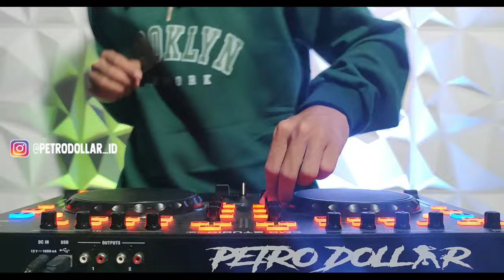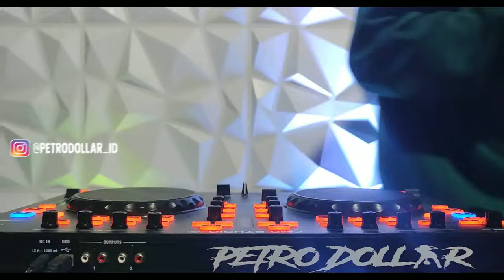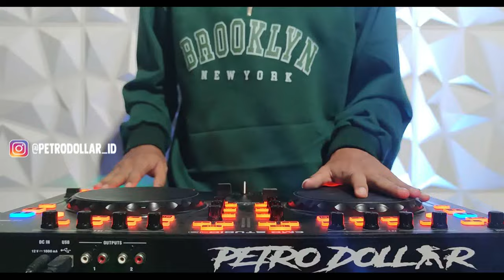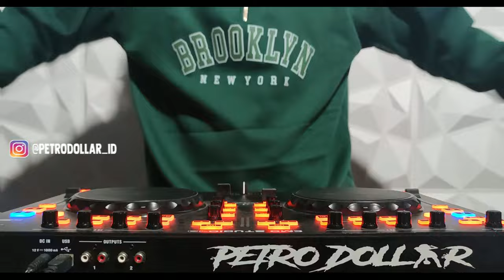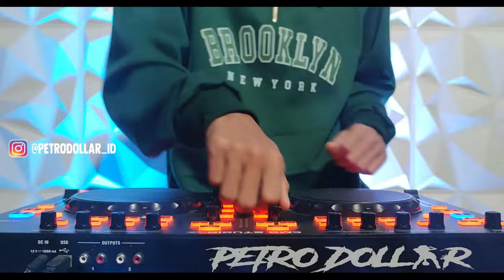DJ ORANG YANG SALAH BOXING !! DISCO JUNGLE DUTCH VIRAL FULL BASS TERBARU 2024 !! BASSNYA JEMPING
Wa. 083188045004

THANK SUPPORT REMIXER